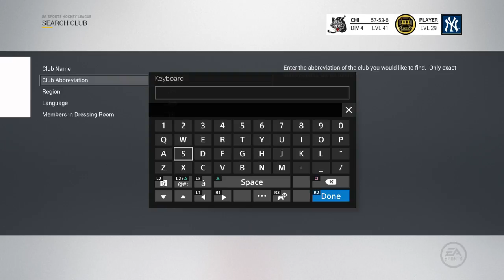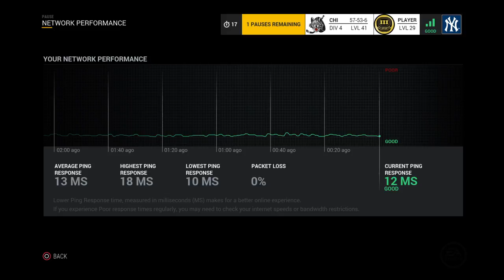Chicago Wolves Vs. Moose